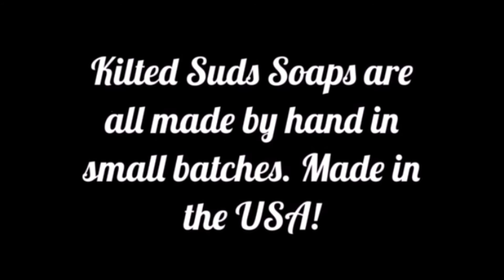Making Sunny Daze Soap | Kilted Suds Cold Process Soap | Faux Funnel Pour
I am in love with this bright and refreshing soap!! Scented with Green Tea & Lemongrass, colored using mica colorants, and then poured using a faux funnel pour technique.

FIND KILTED SUDS